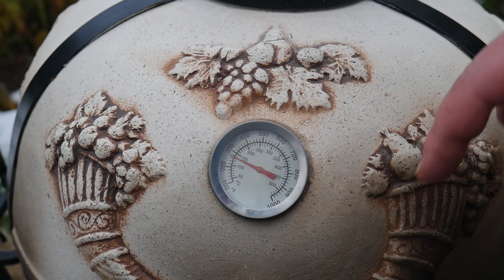ШАШЛЫК В ТАНДЫРЕ. ЗАПЕЧЕНОЕ МЯСО БАРАНИНЫ И РЕЦЕПТ ХАЧАПУРИ.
Новое видео на канале "Тихон Готовь и Путешествуй" - ШАШЛЫК В ТАНДЫРЕ. ЗАПЕЧЕНОЕ МЯСО БАРАНИНЫ И РЕЦЕПТ ХАЧАПУРИ.

Как приготовить ШАШЛЫК В ТАНДЫРЕ из мяса баранины. Как правильно замариновать шашлык из баранины. Как разделать баранину на шашлык. Рецепт шашлыка в тандыре. Баранья нога запеченная в тандыре или мясо баранины в тандыре сочно и вкусно. Рецепт хачапури по-аджарски или пирог с сыром в печи на углях. ШАШЛЫК ИЗ БАРАНИНЫ.

Нога или мясо баранина
Чеснок головка
Соль
Перец
Паприка
Масло растительное
Травы
Хачапури
Мука 500
Вода 250
Ч.л соль и сахар
Дрожжи 3г
Сыр сулугуни 250
Сыр адыгейский 250
Молоко 50г
Яйцо 1шт
Желток 2шт
Масло сливочное
Грибы шампики 300г
Сулугуни 100г
Перец